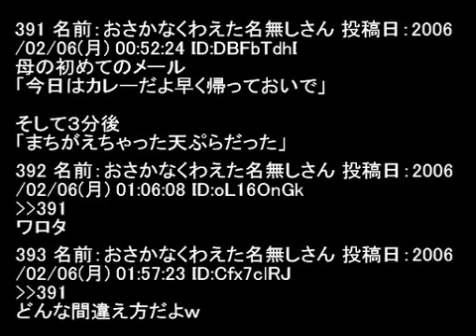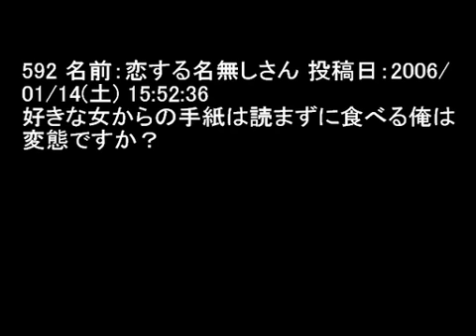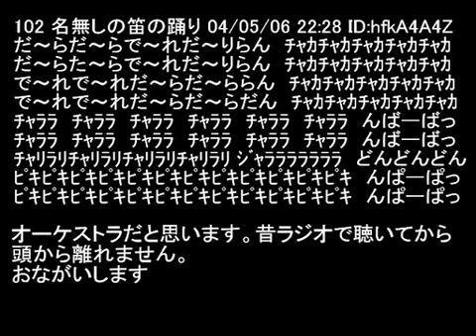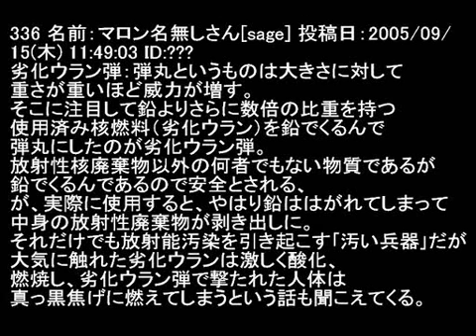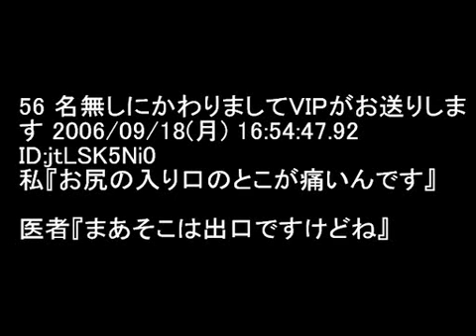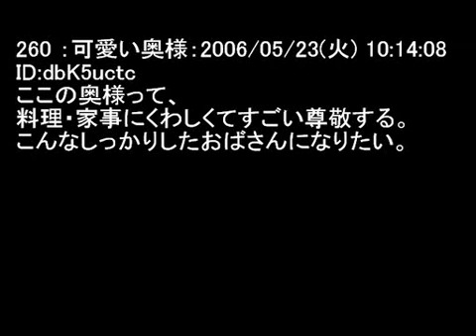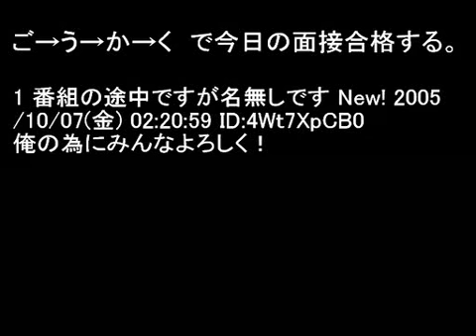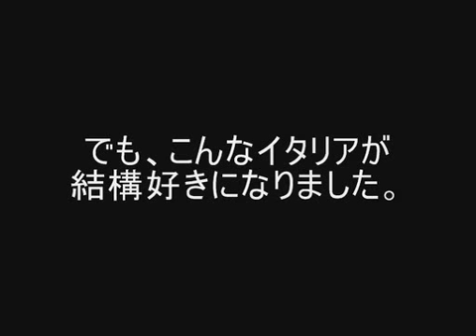【2ch】 腹がよじれるコピペ